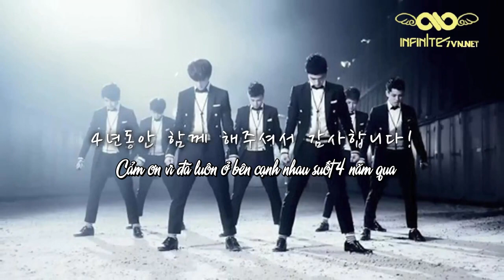[I7VN][Vietsub] 140609 INFINITE 4th anniversary selfcamera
V-trans by Vi
Time + typesetter: Vi
Encorder: Ỷn Idol

Congratulation INFINITE's 4th anniversary.